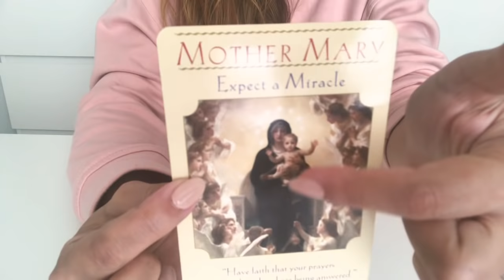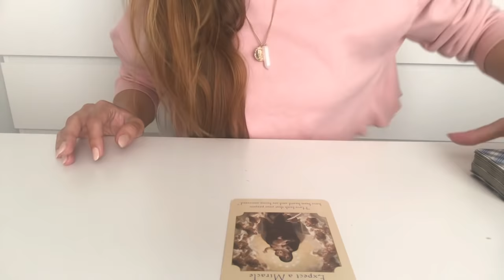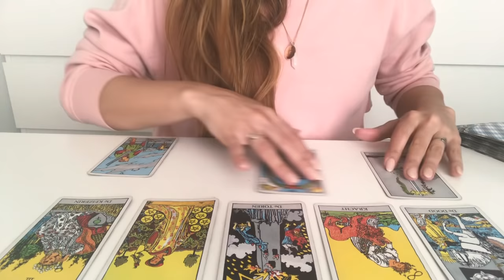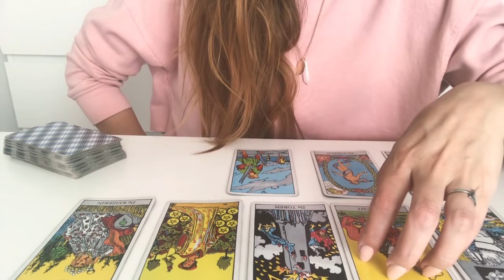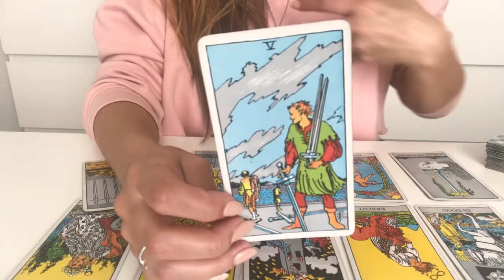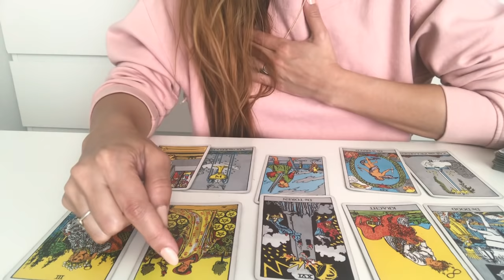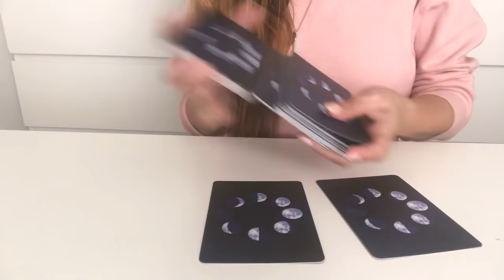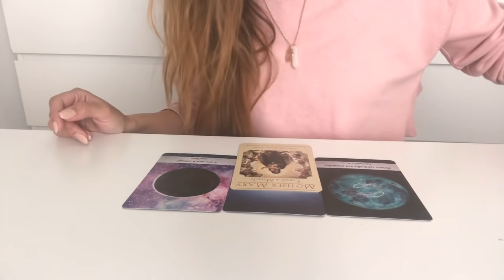CANCER MAY 2019 ❤️ Expect A Miracle! Feeling blessed ♋️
Welcome Cancer Souls,
This is your May 2019 Tarot forecast and intuitive messages.

This reading will apply for sun moon and rising signs in Cancer.

Felt connected to this reading &
Likes & subscriptions really helps the channel grow.

It means to world to me that you feel connected to my readings.
new & Loyal Subscribes I see you and appreciate you all!
Beyond grateful! ♡

🔮Personal Readings information :

The waiting list for personal readings is currently 1-2 weeks.

🔮Personal reading number one:
30-40 min intuitive-tarot
 Private unlisted video reading.

Price: $50.00

50-60 + min intuitive-tarot  “private unlisted” video reading.

Price: $80,00

Livsoultarot

NAMASTÉ ♡